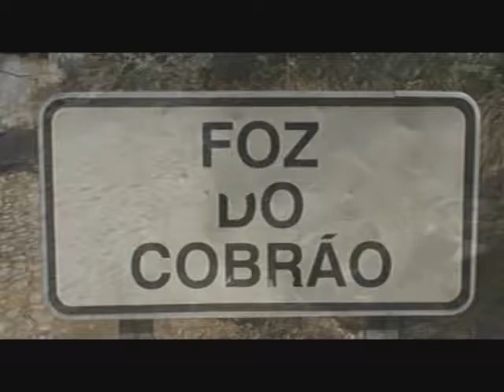Ouro Na Foz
Parte do material "Areias", da Casa das Ciências, disponível para download

O material foca o estudo de várias tipologias de areias, recolhidas em quatro sectores-chave distintos de Portugal (continente e ilhas) com composições e características físicas distintas, provenientes de ambientes fluviais e marinhos, resultantes de contextos geodinâmicos diferentes, cuja análise detalhada permita desenvolver temas de geodinâmica externa e interna e ainda da história geológica de Portugal, na disciplina de Biologia e Geologia, anos 1 e 2. Estão disponíveis o guião do aluno e do professor, uma aplicação interactiva (AREIAS - Geologia em Peças Separadas.exe) e uma apresentação powerpoint (Apresentação grão a grão).